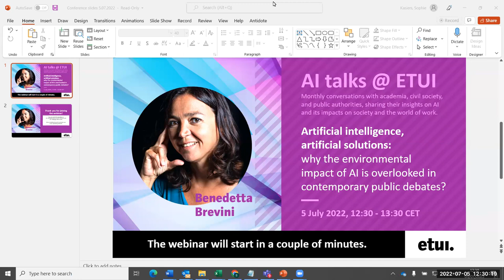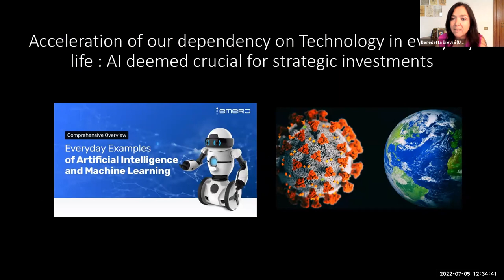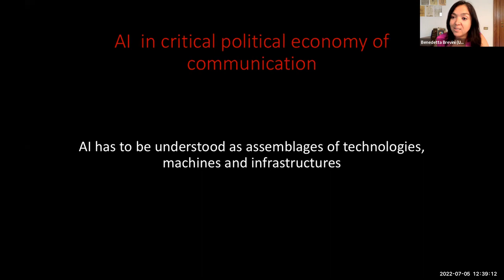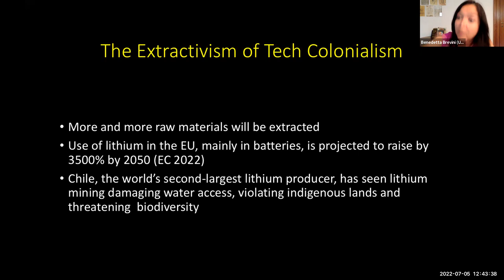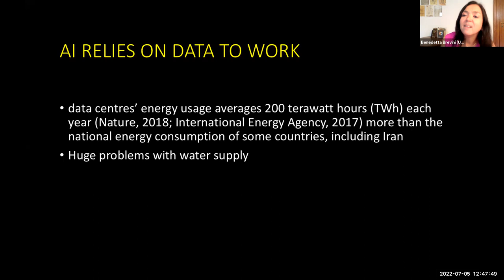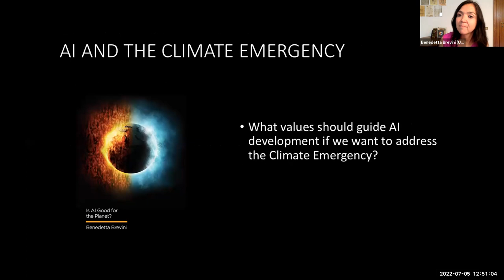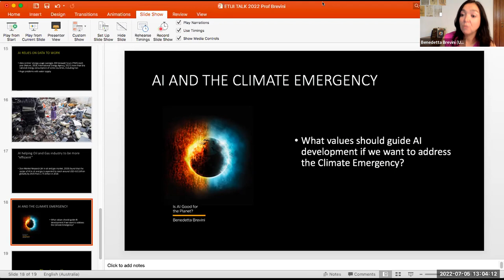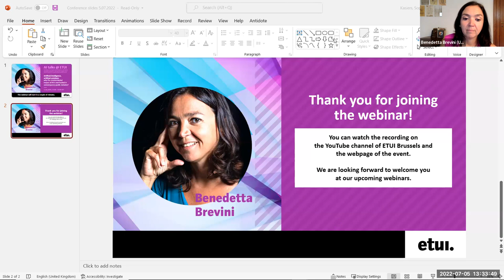Artificial intelligence, artificial solutions